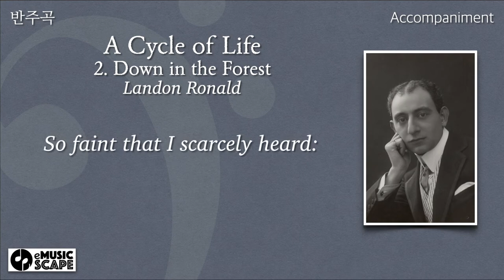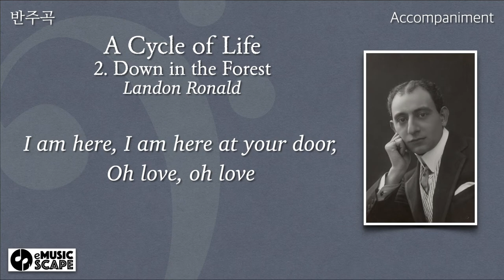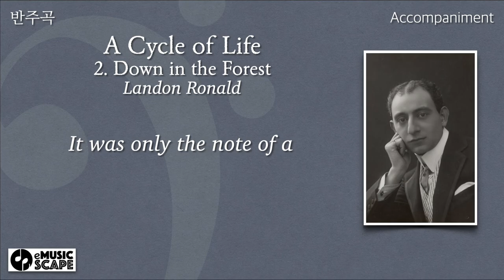L. Ronald, “A Cycle of Life, No.2. Down in the Forest” B♭ Major Piano Accompaniment